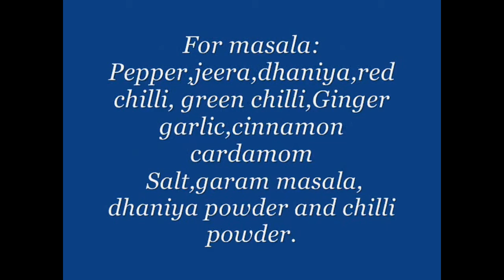Dhaansak/Dhansaag( in Tamil)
A very tasty and healthy gravy for indian flat bread(chapathi ) or dosa , idly or even rice using Greens pulses and veggies.